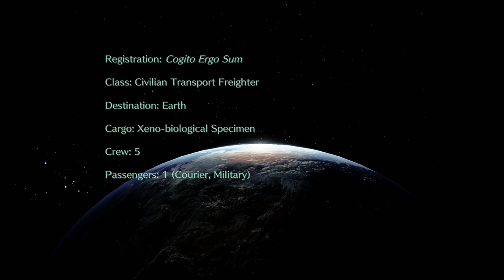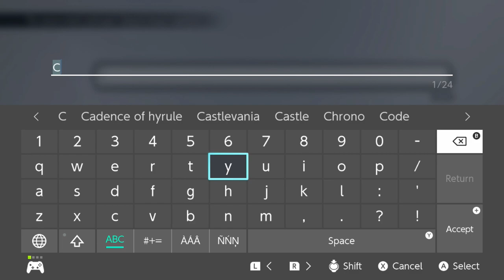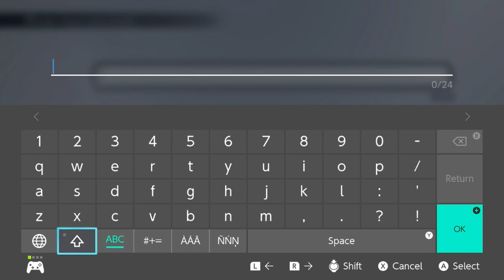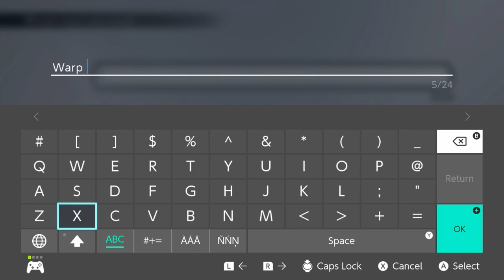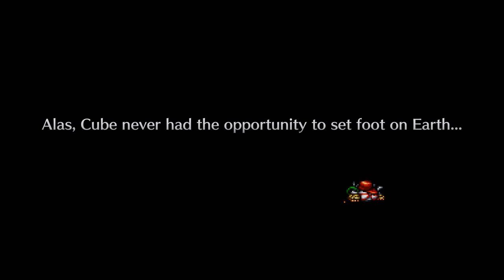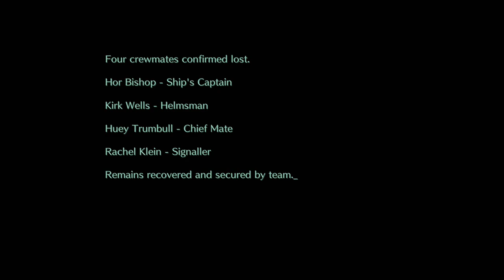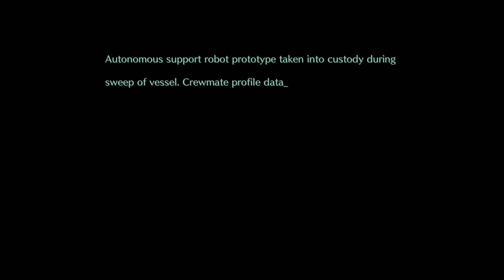[Vinesauce] Vinny - Live A Live (PART 2)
Vinny plays Live A Live for Nintendo Switch on Vinesauce!
Stream date: Jul 22nd, 2022